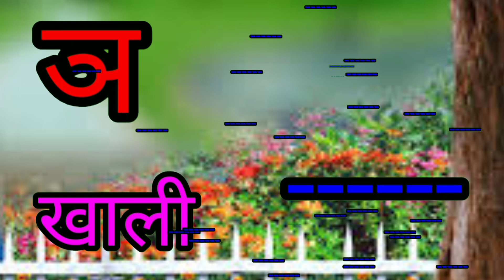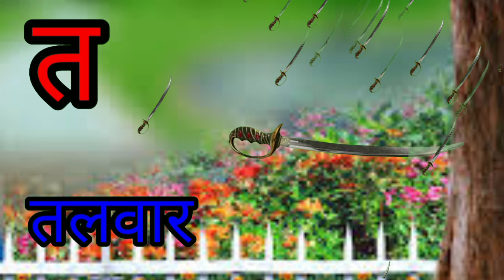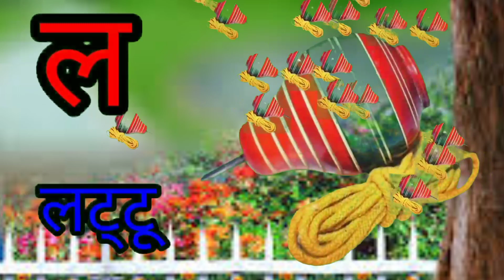3 March 2023(2)